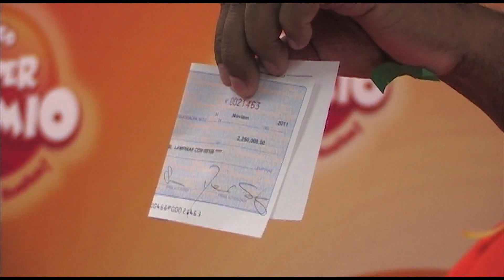Don Gustavo Ganador #138 de Loto Superpremio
El día lunes 21 de noviembre en nuestras oficinas principales de Loto en Tegucigalpa, se realizó la entrega de L.2,500,000 a nuestro primer ganador del Loto Superpremio de L.5,000,000, Don Gustavo, el que entre risas y nervios nos comento como se sintió al saberse ganador!!
Él es el ganador #138 de nuestra lista al cual Loto le cambio la vida!!